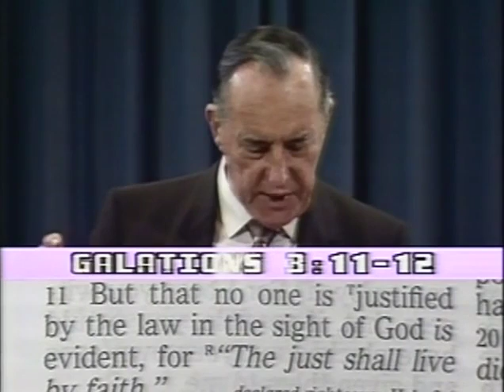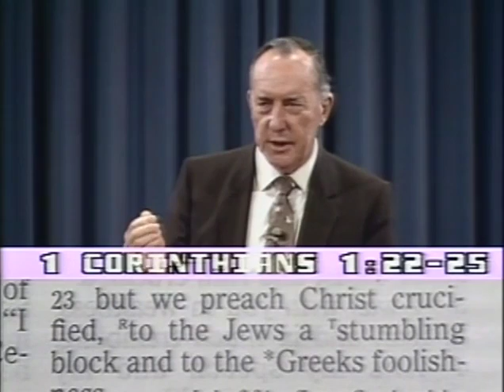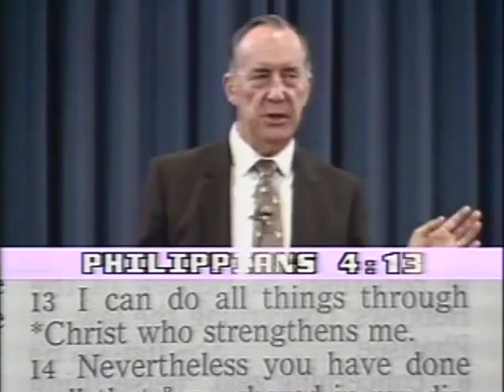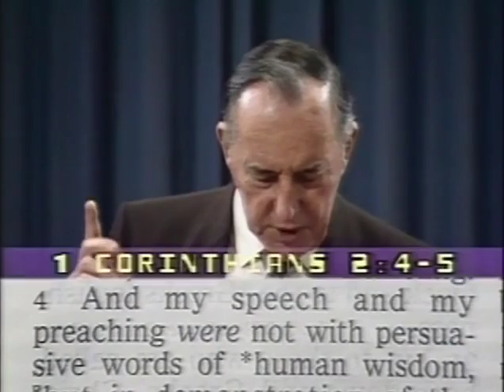Дерек Принс “Крест в центре“ Часть 1